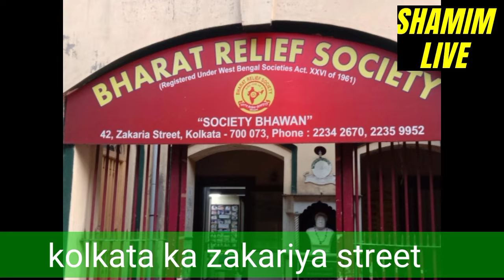a veiw of kolkata zakriya street in month of Ramazan and vendor and stalls occopied the footpath